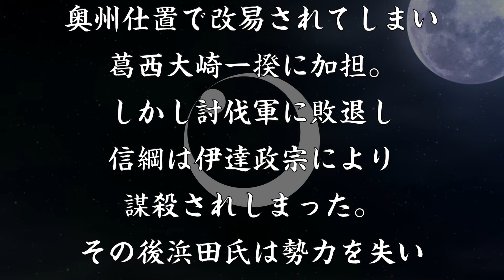浜田広綱 君主の葛西家に反乱を起こして敗北した武将